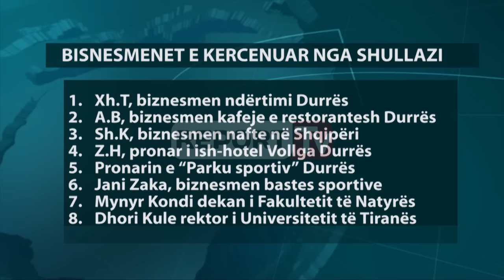Report TV - Dokumenti, ja dosja sekrete e prokurorisë për Shullazin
Një seri gjobash të vendosura ndaj biznesmenëve të ndryshëm në Durrës dhe Tiranë, ka renditur në kërkesën e saj për caktimin e masës së sigurisë ndaj Emiljano Shullazit, shokut të tij Gilmando Dani dhe djalit të xhaxhait të Shullazit, Blerim Shullazi. Gazeta “Shqiptarja.com” zbardh të plotë dosjen e Prokurorisë së Krimeve të Rënda, ku prokurorët Elisabeta Imeraj dhe Ened Nakuçi, kanë renditur të paktën 7 raste të dyshuara gjobëvënie nga anëtarët e grupit të Shullazit.

Në kërkesën e prokurorisë thuhet se grupi i Shullazit përbëhet nga kontigjentë kriminale me rrezikshmëri të lartë shoqërore, disa prej tyre të dënuar dhe më konkretisht shtetasit Emiljano Shullazi, Gilmando Dani, Blerim Shullazi në bashkëpunim me njëri-tjetrin kanë shtrënguar nëpërmjet kanosjes për dhënien e pasurisë, personat të cilët njihen si biznesmenë të njohur të vendit dhe më konkretisht një shtetas që zotëron një kompani të njohur në Durrës për tregtimin e materialeve ndërtimore dhe hidrosanitareve, shtetasin A. B, pronar i disa lokaleve në qytetin e Durrësit si dhe përfaqësues i një kompanije kafeje në Durrës dhe një biznesmeni të njohur që zotëron një kompani nafte në Shqipëri.

Prokuroria nuk jep detaje të sakta lidhur me shumat financiare që Shullazi ka përfituar nga këto gjobëvënie, por burimet thonë se bëhet fjalë për mijëra euro. Më tej prokuroria shton se këta persona, Emiljano Shullazi, Gilmando Dani dhe Blerim Shullazi, në bashkëpunim edhe me persona të tjerë të grupit, kanë kryer veprime aktive kriminale në formën e grupit të struklturuar kriminal.

“Parkun sportiv” në Durrës
Po ashtu, këta persona me cilësinë e krerëve të grupit kriminal dhe persona të tjerë, grup i cili për nga organizimi dhe veprat që kryen ka formën e një grupi të strukturuar kriminal, në mënyrë të kundërligjshme po bëjnë përpjekje për të privatizuar objektin e quajtur “Parku Sportiv” që ndodhet në lagjen nr.05 në qytetin Durrës. Kjo pronë momentalisht është në pronësi të bashkisë së Durrësit dhe se menaxhohet prej saj, ku bëjnë stërvitje lojtarët e ekipit të “Teutës”.

Ky grup kriminal, nëpërmjet kanosjes dhe dhunës fizike dhe psikologjike, ka bërë të mundur regjistrimin e pronës “ish-Hotel Vollga”, që ndodhet në lagjen me nr.01 të qytetit Durrës. Për hedhjen në dorë të kësaj pasurie, shtetasi Emiljano Shullazi ka ushtruar dhunë ndaj personave që e kanë përfituar këtë pronë në mënyrë të ligjshme dhe duke qenë se prona kishte probleme me dokumentacionin për regjistrimin e saj, ka ushtruar presion dhe dhunë ndaj drejtuesit të ZRRPP Durrës, duke detyruar punonjës të ZVRPP dhe ZPRPP Tiranë, për regjistrimin e kësaj prone në kundërshtim me ligjin dhe procedurat e regjistrimit. Në të njëjtën kohë ka të dhëna se ky grup personash në bashkëpunim dhe me persona të tjerë, shtetas shqiptar dhe të huaj, janë të organizuar dhe kanë për qëllim trafikimin e lëndëve narkotike, në vendet fqinj të Bashkimit Evropian.

Garazhi i pronarit të basteve
Po ashtu rezulton se shtetasit Emiljano Shullazi, Gilmando Danim, Blerim Shullazi dhe persona të tjerë ende të paidentifikuar, në muajin Janar-Shkurt e në vijim, kanë kanosur dhe ushtruar dhunë psikologjike ndaj shtetasit Jani Zaka dhe Mitri Prifti, me qëllim marrjen dhe përfitimin në mënyrë të padrejtë të pronës së fituar prej tij nga blerja dhe më konkretisht të një sipërfaqe nëntokësore prej 1200 m2 të shfrytëzuar përparking automjetesh, në pallatin e ndodhur në vendin e quajtur Rruga “Sali Bukta” ish Nesheraku.

Autorët e veprave penale, duke vepruar në kuadër të grupit të strukturuar kriminal, i kanë thirru në takime shtetasit Jani dhe Mitri dhe kanë ushtruar dhunë psiqike ndaj tyre për dorëzimin e pronës së mësipërme, kundrejt kanosjes për jetën e tyre dhe të familjarëve të tyre, ku për këtë arsye pas disa ditëve shtetasi Jani, nga kanosja e ushtruar është larguar jashtë vendit dhe nuk dihet vendndodhja e tij.

Në lidhje me këtë fakt rezulton se me datë 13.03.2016, rreth orës 00.05, në vendin e quajtur rruga “Sali Butka” në zoën e ish-parkut të autobusave (Nesheraku) është vendosur dhe ka shpërthyer lënë plasëse me eksploziv, në portën e qepenit të parkingut nëntokësor në pallatin 12 katësh, njohur me emrin Pallati i Sinanajve, parking i cili është në posedim të shtetasit Arjan Zaka, si formë kanosje dhe kërcënimi për marrjen e pasurisë. Nga veprimet e para hetimore ka të dhëna dhe dyshime se  ngjarja e ndodhur është kryer nga i njëjti grupim personash, pasi në mënyrë të vazhdueshme shtetasit Emiljano Sullazi, Gilmando Dani dhe Blerim Shullazi dhe persona të tjerë, kanë kërkuar takime me të dëmtuarit, me qëllim plotësimin e dokumentacionit për kalimin e pasurisë në emër tyre.